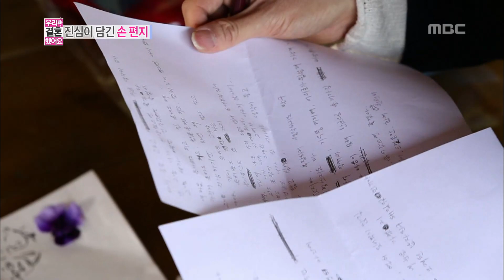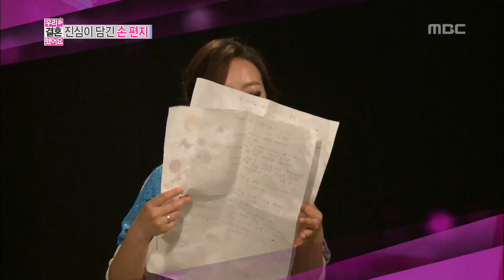We Got Married, Jung-chi, Jeong In(9) #10, 조정치-정인(9) 20130511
방송시간  (토) 오후 05:10~

초상화 그리기 대결, 정인에게 생화 꽃 편지 주는 정치